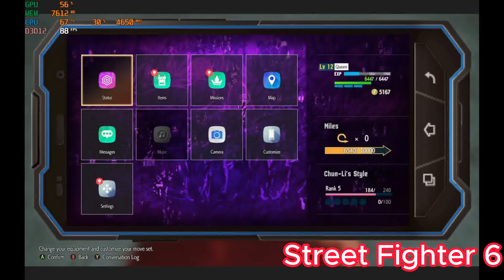The Ultimate Combo: R7 5700X + RX 6600 XT for 1080P Gaming and Streaming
SOFI Link! Up to $250 free

Robinhood Link! Free stocks

FreeCash! earn cash and crypto playing games!